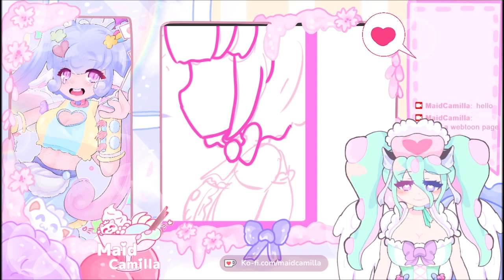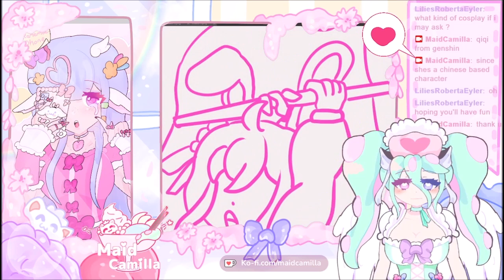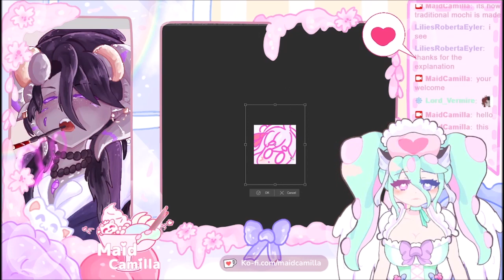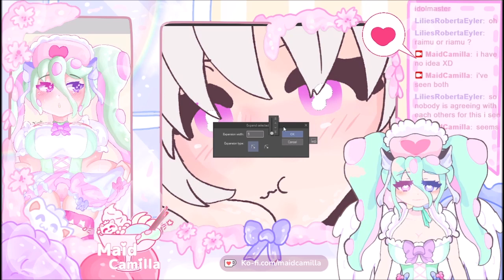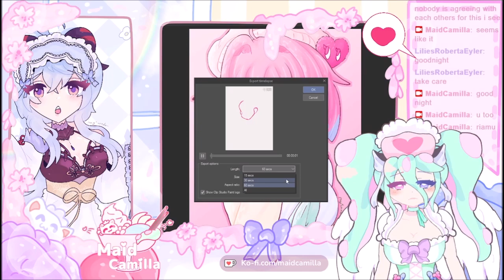VTuber VOD Drawing webtoon and fanart